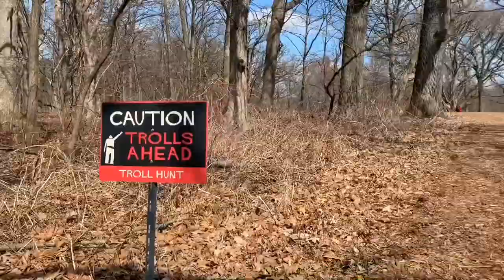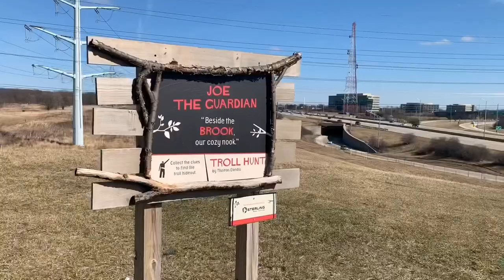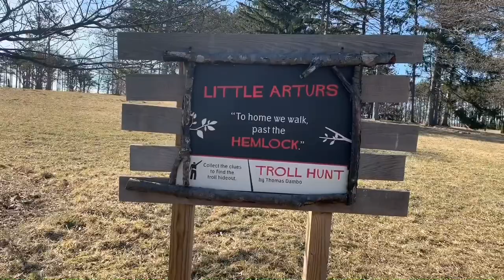Join the Hunt | The Morton Arborettum | Troll Hunt 7-7 | caution Trolls Ahead | Carlos Ugalde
1-SNEAKY SOCKS ALEXA
"Tween pond and Lake our home make".
2-FURRY EMMA
"The owl calls outside our Halls".
3-JOE THE GUARDIAN
"Beside the Brook our cozy nook".
4-ROCCKY BARDUR
"To the west is where we rest".
5-NIELS BRAGGER
"Among the Dells, our Troll Tribe DWELLS".
6-TROLL HIDEOUT
"Congratulations you Found IT".
7-LITTLE ARTURS
"To home we walk, past the HEMLOCK".